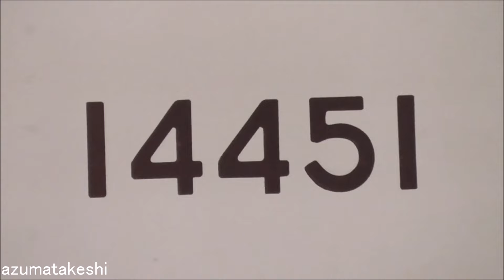【珍しい 11451F＋11267F(シングルアームパンタ車) 4＋2＝6両 浅草⇔北千住運用！】東武10030系 11454F 4両 館林津覇入場に伴い、相方11451Fが、11267Fと組んで運用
2024年08月19日

2024年08月16日 東武10030系 11454F 4両（前回検査2021年01月→検切れ2025年01月）が館林津覇に入場しました。
前日 8月15日までは、11451F(上り方のみデジタル無線取付) ＋11454F(下り方のみデジタル無線取付) の4＋4＝8両で組んでいましたが、
11454Fが津覇入場したことで、相方の11451Fが11267Fと組んで、本日 11451F＋11267F 4＋2＝6両で、浅草⇔北千住間で運用に入っているところを撮影して来ました。
10030系 2両固定編成は、18編成中14編成ワンマン転用されており、4＋2＝6両を見る機会は、かなり減っています。
こういった時に、4＋2＝6両が見られるのは嬉しいですね。

◆関連動画
　2024年08月16日【本日 11454F 館林津覇入場！東武10030系 11454F 4両 まさかのリニューアル＆ワンマン改造か？屋根修繕か？】

◆東武10000系列 8両運用 組み合わせ（全2両固定、全4両固定 使用状況 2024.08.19時点)

◆8両運用数
　平日　9運用
　休日　8運用

◆8両（8両固定）
　11801F
　11802F

◆8両（4両＋4両）　　　　固定編成化　前回検査
　11431F(両)＋11433F(両)
　11434F(上)＋11444F(下) なし　　　　2023年10月
　11436F(上)＋11447F(下) 2024年04月
　11437F(上)＋11435F(下) 2024年05月
　11453F(上)＋11432F(両)
　11459F(上)＋11458F(下) なし　　　　2023年11月

◆8両（6両＋2両）
　11657F＋11264F
　11659F＋11265F
　11664F＋11268F

◆6両（4両＋2両）
　11451F(上) ＋11267F

◆単独留置
　11454F(下) 館林津覇入場中

(上)＝上り方のみデジタル無線取付
(下)＝下り方のみデジタル無線取付
(両)＝上り方、下り方デジタル無線取付

◆館林津覇入場中 編成状況
　①屋外留置（改造・作業前）
　　モハ11253-クハ12253(13編成目)
　　モハ11252-クハ12252(14編成目)
　　モハ13454-クハ14454

　②工場内改造・作業中
　　モハ11254-クハ12254(10編成目)
　　モハ11255-クハ12255(11編成目)
　　モハ11251-クハ12251(12編成目)
　　クハ11454-モハ12454

　③屋外留置（工事完了間近）
　　モハ11256-クハ12256(8編成目)
　　モハ11262-クハ12262(9編成目)

◆10030系 リニューアル＆ワンマン工事履歴
　　編成　　津覇入場　　　 工場内工事開始 屋外留置　　　 南栗橋入場　　 南栗橋出場 　　運用開始　　　　廃車
　①11258F　2022年02月15日 2022年12月28日 2023年08月19日 2023年10月16日 2023年11月07日 2023年12月21日→8561F
　②11263F　2022年02月15日 2023年07月29日 2023年10月27日 2023年12月25日 2024年01月19日 2024年01月26日→8565F
　③11261F　2022年05月11日 2023年08月26日 2023年12月09日 2024年02月01日 2024年02月15日 2024年02月20日→8562F
　④11266F　2022年05月11日 2023年10月02日 2024年01月27日 2024年02月16日 2024年03月01日 2024年03月02日→8568F
　⑤11257F　2023年11月14日 2023年11月25日 2024年03月09日 2024年03月25日 2024年04月09日 2024年04月20日→8572For8575F
　⑥11259F　2023年11月14日 2023年12月25日 2024年05月04日 2024年05月30日 2024年07月23日 2024年08月05日
　⑦11260F　2024年01月12日 2024年02月17日 2024年06月01日 2024年06月25日 2024年08月09日

◆東武10030系 2両固定（18編成×2両＝36両）検査期限データ
　車番　 製造　　ワ更新　全検・重検　検切れ
　11264F 1995年　未更新　2020年09月→2024年09月（運用中）
　11268F 1996年　未更新　2020年11月→2024年11月（運用中）
　11265F 1996年　未更新　2021年01月→2025年01月（運用中）
　11267F 1996年　未更新　2021年11月→2025年11月（運用中）

　11258F 1994年　2023年　2023年11月→2027年11月（ワンマン）
　11263F 1995年　2024年　2024年01月→2028年01月（ワンマン）
　11261F 1995年　2024年　2024年02月→2028年02月（ワンマン）
　11266F 1996年　2024年　2024年03月→2028年03月（ワンマン）
　11257F 1994年　2024年　2024年04月→2028年04月（ワンマン）
　11259F 1994年　2024年　2024年07月→2028年07月（ワンマン）
　11260F 1995年　2024年　2024年08月→2028年08月（ワンマン）

　11256F 1994年　2024年　2022年01月→2026年01月（津覇工事中）
　11262F 1995年　2024年　2019年08月→2023年08月（津覇工事中 検切れ）
　11254F 1992年　2024年　2019年11月→2023年11月（津覇工事中 検切れ）
　11255F 1992年　2024年　2020年01月→2024年01月（津覇工事中 検切れ）
　11251F 1992年　2024年　2020年06月→2024年06月（津覇工事中 検切れ）
　11253F 1992年　2024年　2019年07月→2023年07月（津覇工事中 検切れ）
　11252F 1992年　2024年　2020年10月→2024年10月（津覇工事中）

◆東武小泉線・桐生線・佐野線・亀戸線・大師線ワンマン8000系（6編成×2両＝12両）検査期限データ
　8572F　1981年 2020年10月→2024年10月（館林以北）予備車or転属or廃車
　8575F　1982年 2021年04月→2025年04月（亀戸・大師線）(黄)車内LED案内表示器無し
　8574F　1982年 2021年08月→2025年08月（亀戸・大師線）
　8576F　1982年 2021年11月→2025年11月（亀戸・大師線）
　8579F　1983年 2021年12月→2025年12月（亀戸・大師線）
　8577F　1982年 2023年06月→2027年06月（亀戸・大師線）(橙)

　車番　 製造　　更新　　全検・重検　検切れ
　11204F 1985年　2017年　2021年08月→2025年08月
　11203F 1985年　2017年　2021年10月→2025年10月
　11202F 1984年　2014年　2022年07月→2026年07月
　11201F 1984年　2015年　2023年12月→2027年12月(SIV)

　853F　1978年 2020年09月→2024年09月
　855F　1980年 2020年11月→2024年11月
　804F　1979年 2021年04月→2025年04月
　805F　1980年 2021年08月→2025年08月
　852F　1979年 2024年01月→2028年01月
　854F　1979年 2024年02月→2028年02月
　851F　1979年 2024年04月→2028年04月
　801F　1979年 2024年05月→2028年05月
　802F　1979年 2024年07月→2028年07月
　803F　1978年 2024年08月→2028年08月